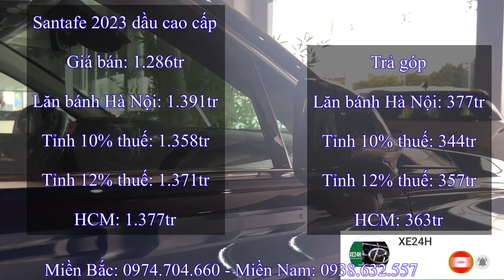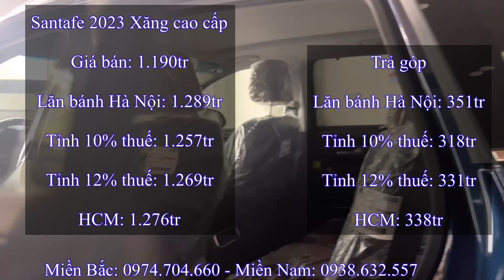Giá xe Hyundai Santafe 2023 Rẻ Ngang CRV tháng 8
*Giá xe Hyundai Santafe 2023:
- Giá xe Hyundai Santafe 2023 máy dầu cao cấp:
  + Tổng lăn bánh Hà Nội: 1.538tr
  + Tổng lăn bánh Tỉnh 10% thuế: 1.499tr
  + Tổng lăn bánh Tỉnh 12% thuế: 1.525tr
  + Tổng lăn bánh TP Hồ Chí Mình: 1.517tr
- Giá xe Hyundai Santafe 2023 máy dầu tiêu chuẩn:
  + Tổng lăn bánh Hà Nội: 1.288tr
  + Tổng lăn bánh Tỉnh 10% thuế: 1.248tr
  + Tổng lăn bánh Tỉnh 12% thuế: 1.270tr
  + Tổng lăn bánh TP Hồ Chí Minh: 1.266tr
- Giá xe Hyundai Santafe 2023 máy xăng cao cấp
  + Tổng lăn bánh Hà Nội: 1.412tr
  + Tổng lăn bánh Tỉnh 10% thuế: 1.369tr
  + Tổng lăn bánh Tỉnh 12% thuế: 1.393tr
  + Tổng lăn bánh TP Hồ Chí Minh: 1.387tr
- Giá xe Hyundai Santafe 2023 máy xăng tiêu chuẩn
  + Tổng lăn bánh Hà Nội: 1.176tr
  + Tổng lăn bánh Tỉnh 10% thuế: 1.138tr
  + Tổng lăn bánh Tỉnh 12% thuế: 1.158tr
  + Tổng lăn bánh TP Hồ Chí Minh: 1.156tr